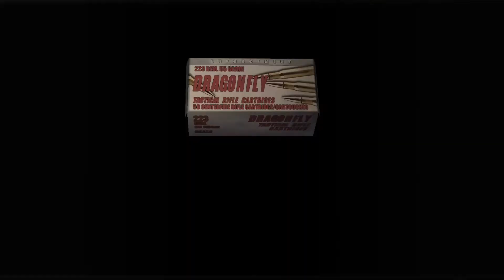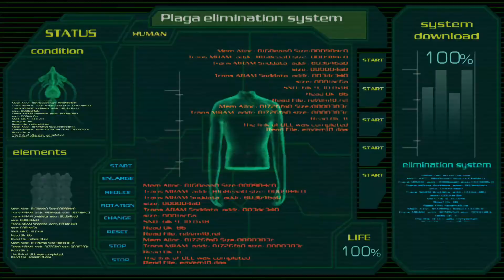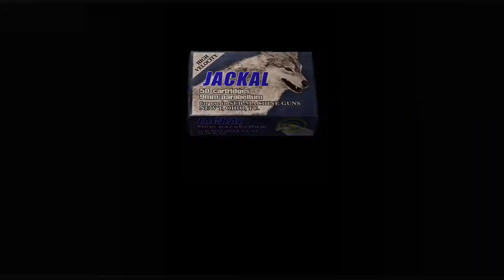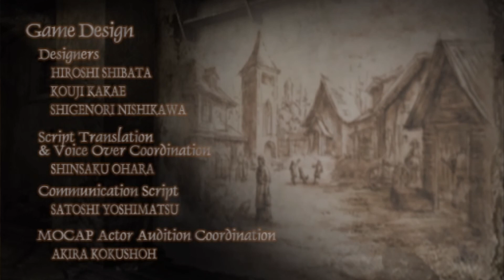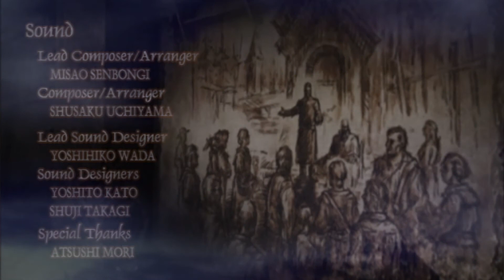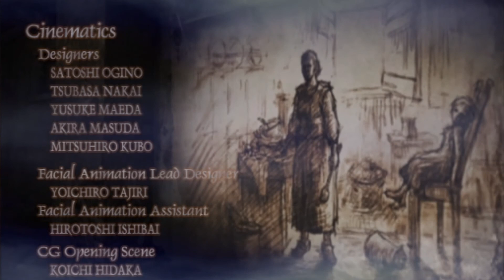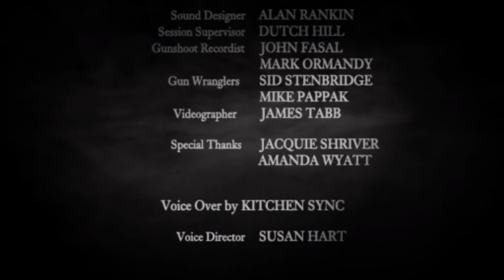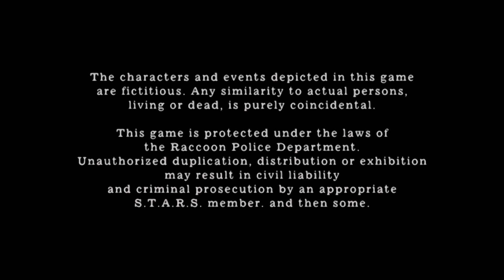roadtovillage Resident Evil 4 Professional Pt. 11 FINAL